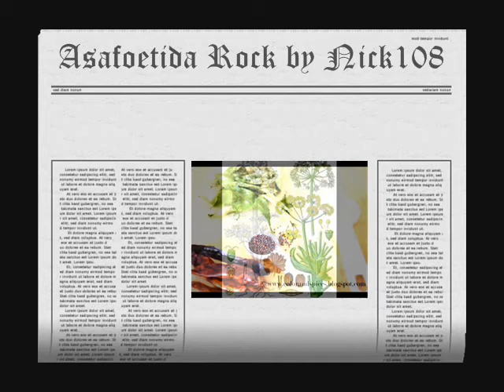ASAFOETIDA ROCK by Nick108